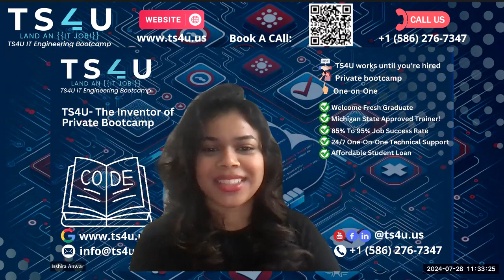Day in the life of a Federal DevOps Engineer (2024)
1. A typical day for a federal DevOps engineer includes daily stand-up calls, working on pipelines, testing new changes, and creating and executing test scripts.
2. The projects worked on are long-term and involve enhancing existing applications, so there may not be a lot of variety in the work.
3. The level of difficulty for the role can vary depending on the day, with initial challenges due to imposter syndrome but gradually becoming less difficult as knowledge and experience grow.
4. Engaging with testing can help in learning the technology behind the application and asking more precise and relevant questions to developers.
5. It is important to maintain a positive attitude and willingness to learn, even if tasks may seem challenging or unfamiliar, to avoid missing out on opportunities to grow and develop skills.

Our Office address:
30500 Van Dyke, Ste- 201

Join us for an inside look at a typical day in the life of a Federal DevOps Engineer in 2024! In this video, we dive deep into the daily routines, challenges, and rewarding experiences that come with working in the federal sector. From collaborating with cross-functional teams to implementing innovative DevOps practices, you'll get a firsthand account of what it takes to excel in this dynamic field.

We'll cover essential tasks such as continuous integration, deployment processes, and maintaining security protocols, all while ensuring compliance with federal regulations. Whether you're considering a career in DevOps or simply curious about the role, this video provides valuable insights into the skills needed, the tools used, and the impact of our work on public services.